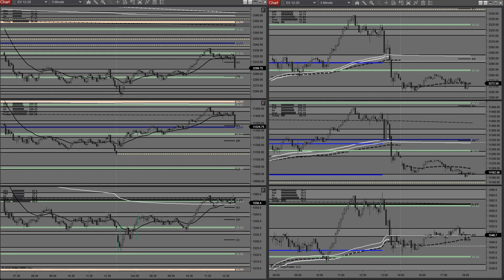SIM trading: professionalism vs. gambling your trading career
Some brief thoughts from this week